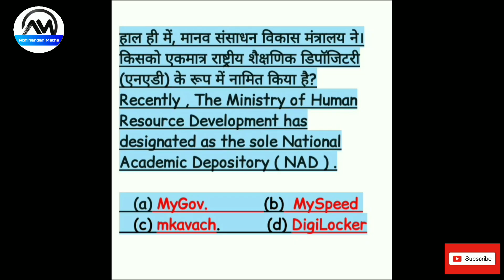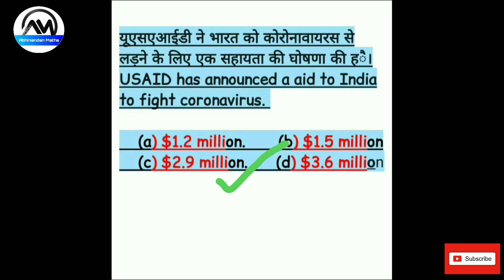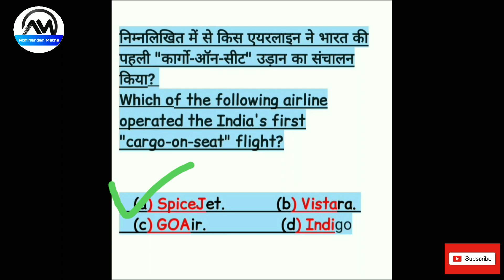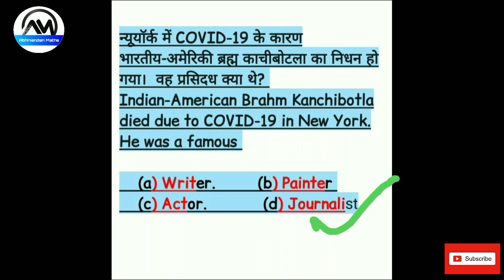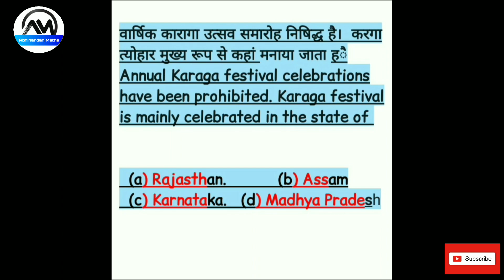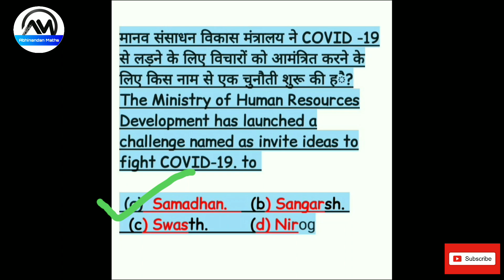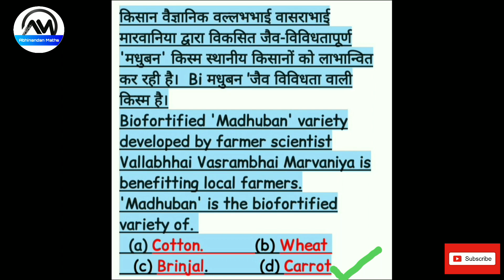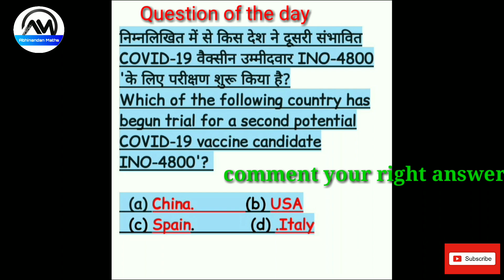Current Affairs by Abhinandan sir for upsc ssc railway bank cgl chsl ntpc group-d April 10, 2020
he we are preparing for all competitive exams if you are new on this channel then subscribe to this channel and don't forget to press the bell icon for daily updates

upsc ssc bank railway and all states exams
cgl chsl ntpc group lekhpal upsi delhi police drdo mts